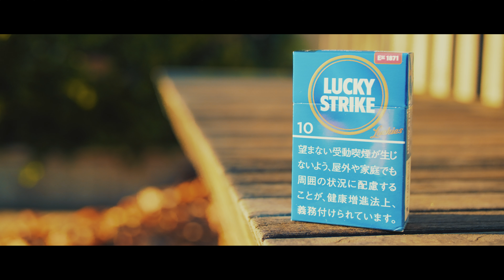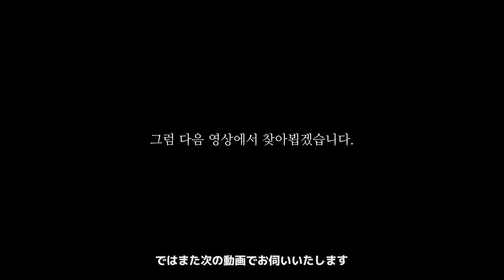감성 시네마틱 브이로그란 이런 것 / 일본 브이로그 FUJIFILM X-T50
여러분 안녕하세요. 다들 추석 연휴 잘 보내고 계신가요?
업종에 따라 연휴에도 못 쉬시는 분들도 계실텐데
그래도 마음 만큼은 따뜻해지는 한가위가 될 수 있기를 바라고
추석이 끝나고 나면 시원한 날들이 조금 이어졌으면 좋겠네요.

그럼 다음 영상에서 또 찾아 뵙겠습니다.
감사합니다.